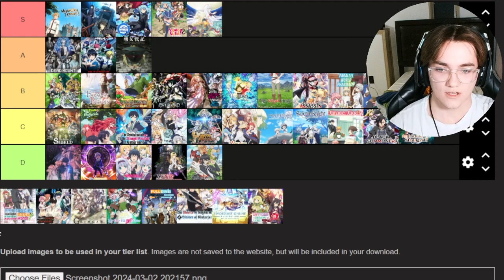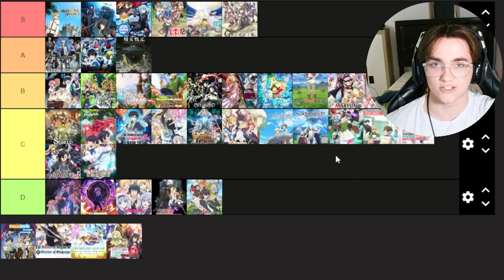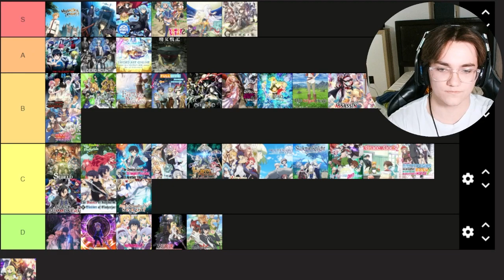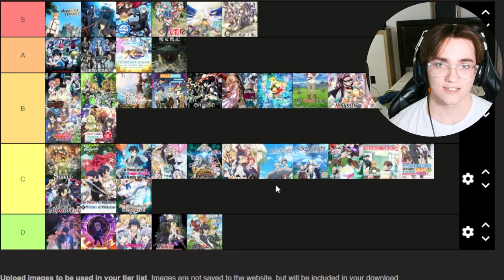Isekai Tier List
Hey guys today we're doing a tier list of most of the isekai anime I've seen!